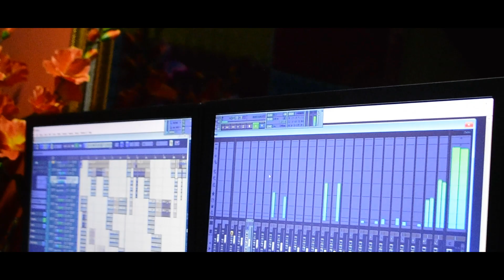SIDEM SIDEM BUDI DE SIDEME !! NEW MUNDARI STUDIO VERSION 2019 JOGUA , GITANJALI & LILAB ATI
JOJO BAA PRODUCTION PRESNT'S
SONG- SIDEM SIDEM BUDI DE SIDEME
LYRICS - MADHUSDAN SINGH JOJO
SINGER - JAGUA, GITANJALI & LILABATI
PRODUCER - MADHUSUDAN SINGH JOJO
PRODUCTION MANAGER - Er. SUNARAM SINGH SILI-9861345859
CAMERA - G. MOHAN
EDITTING - SANU (CHOLON STUDIO)
RECORDING - ABUA CHOLON MUSICAL STUDIO, ASTIA, BARIPADA - 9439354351
SPECIAL THANKS TO JITEN SINGH, PANKAJINI SINGH, BILKAN PRABHUDAYAL NAG, LUCKY SINGH AND OTHERS.